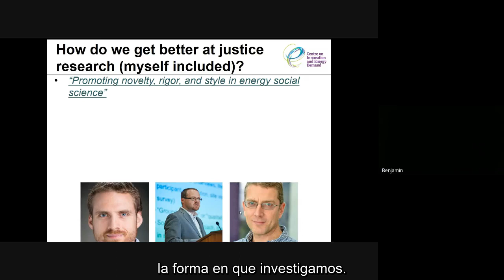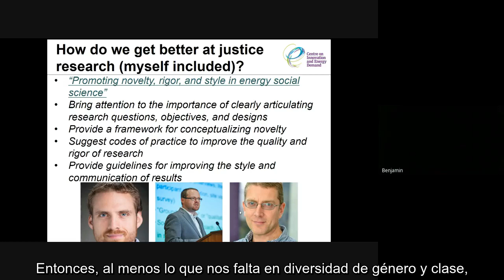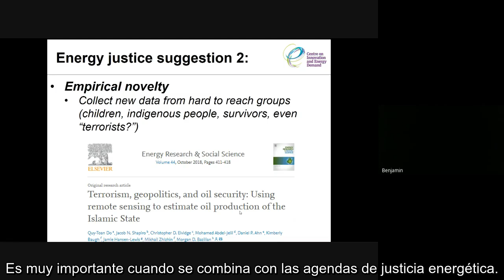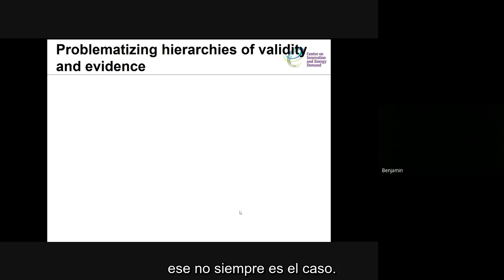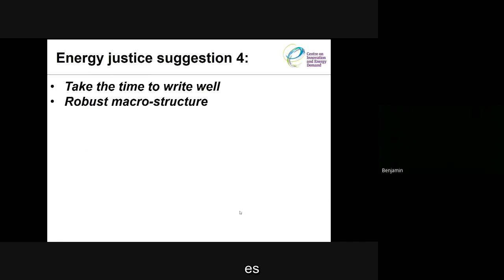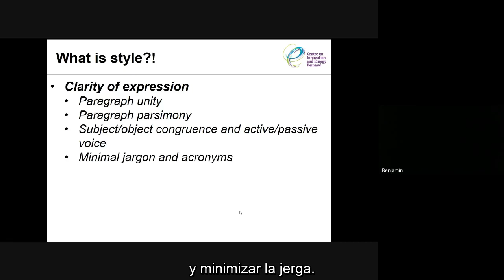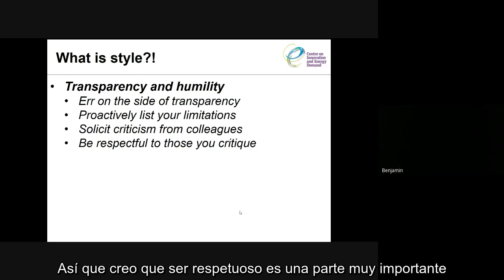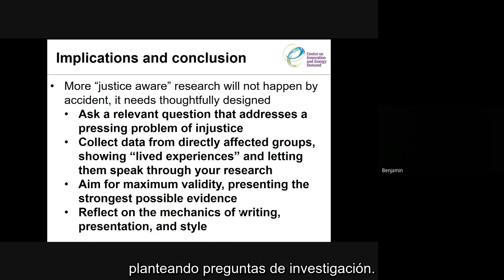5.3- Benjamin Sovacool - How do we get better at justice research?